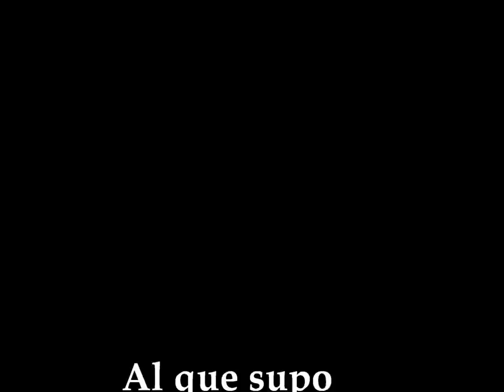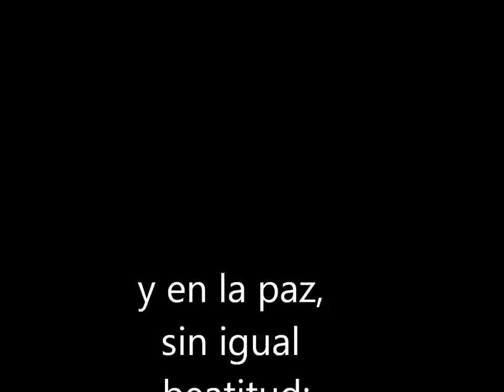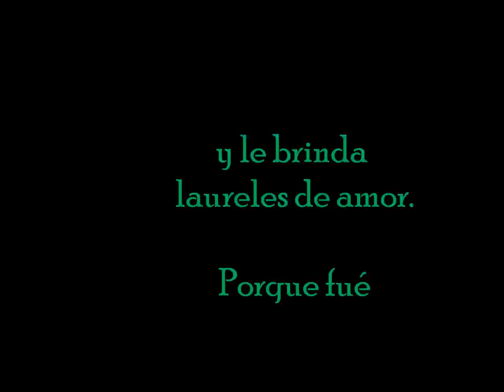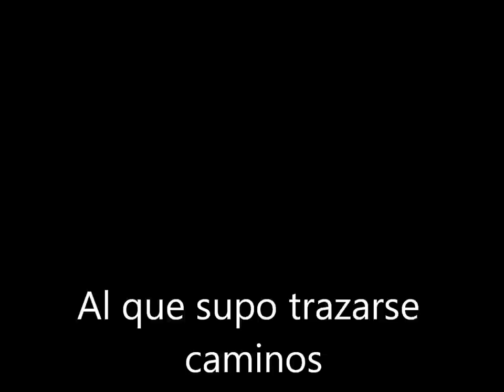Himno a José Trinidad Cabañas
Himno nacional a Jose trinidad Cabanas